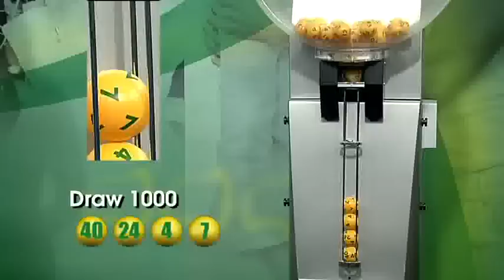Oz Lotto Draw 1000 16/04/2013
Since Oz Lotto launched on 22 Feburary, 1994, more than $5.6 billion has been given away to more than 120 million players and created 448 millionaires.

Oz Lotto Facts (as of Tuesday, April 16, 2013):
• The very first Oz Lotto winning numbers were: 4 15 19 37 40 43 Supps:8 36
• The total amount of Oz Lotto prize money given away to date is $5,643,952,542.99.
• There have been 120,963,003 Oz Lotto winners in total across 19 years. That many winners would fill the ANZ Stadium at Sydney Olympic Park 1,448 times!
• A total of 448 millionaires have been created by winning division one Oz Lotto prizes.
• The largest Oz Lotto amount ever won by an individual player is $53.2 million in 2009.
• The record jackpot for Oz Lotto is the $100 million draw which took place on Tuesday 6 November 2012.